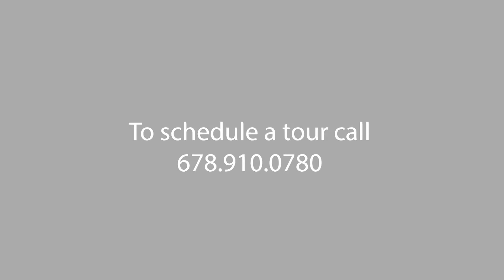Moving to Powder Springs, GA?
Powder Springs, GA is growing fast! This suburb of Atlanta has southern charm blended with modern appeal. Let's step inside a home just listed for sale, and see what you can get in Powder Springs for $450,000.

At Goodner Properties Group, we are committed to serving our clients with an individualized and educational experience. Our mission is to treat our clients with over-the-top service that we ourselves would want to be treated.

If you are interested in purchasing or selling a home, it would be our pleasure to help you find your place in the world.